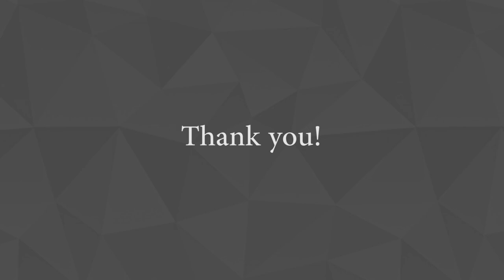Claude Debussy: Première rhapsodie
Artist Certificate Recital (8/11/2018)
Ednaldo Alves, Clarinet
Pedro Manuel Toro, Piano